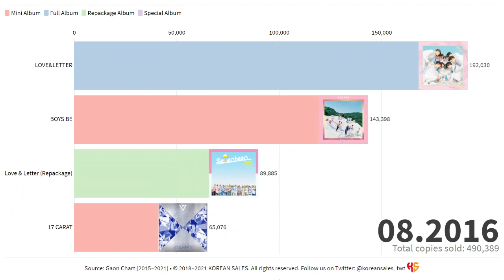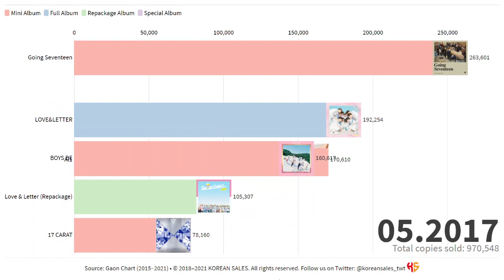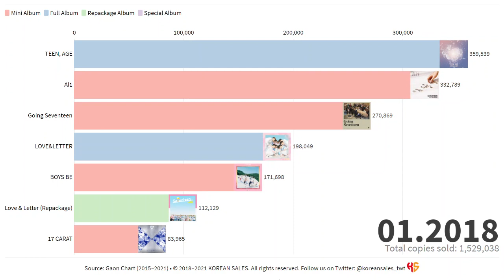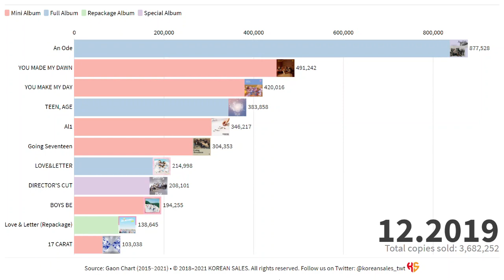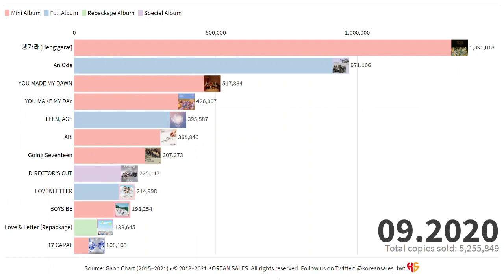SEVENTEEN TOTAL ALBUM SALES (06.2015~05.2021) | KOREAN SALES